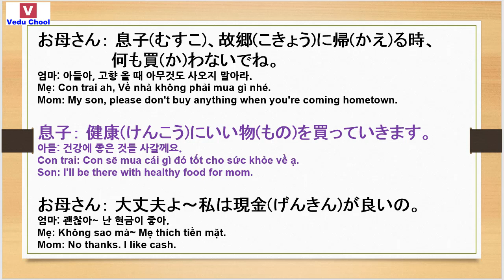20190201 học tiếng nhật bản 일본어중급 conversation Japanese ( Vedu Chool )